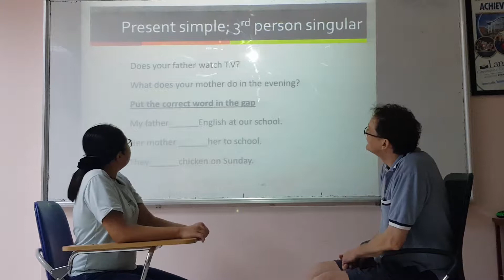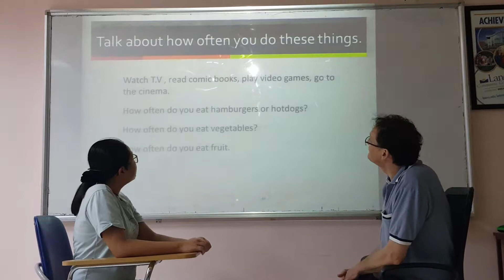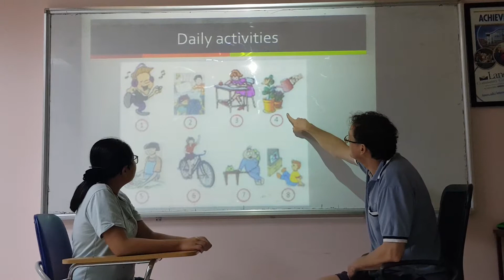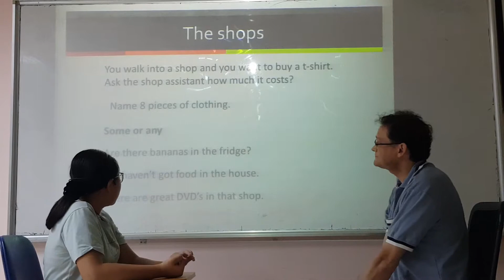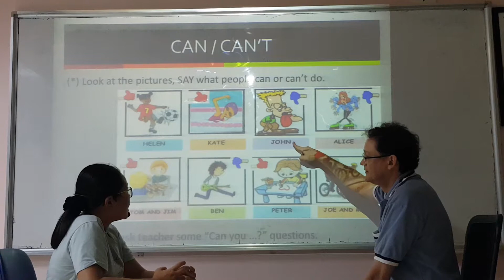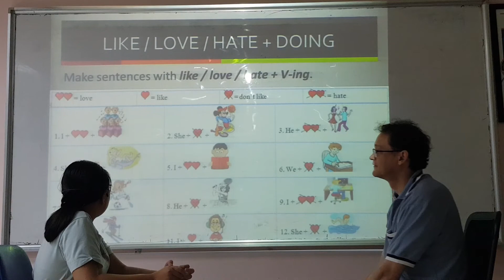English Smart 4A - Video Test 2 - Phuong Anh